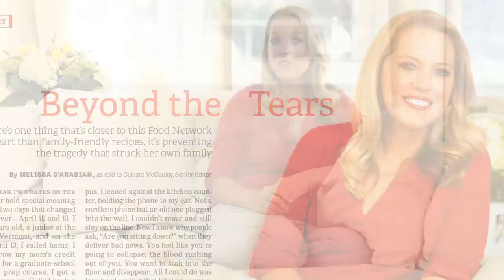Melissa d'Arabian on Suicide Prevention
The TV chef and author, who has experienced loss due to suicide in her own life, shares guidance to help you intervene if you think a loved one may be considering suicide.